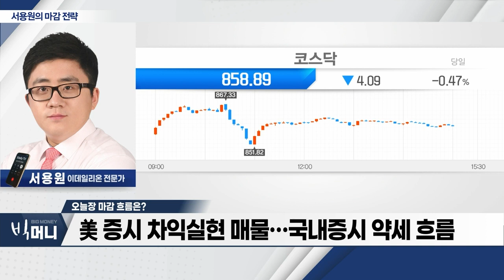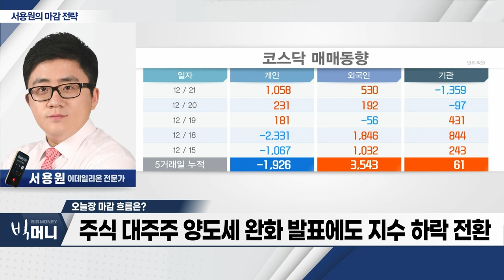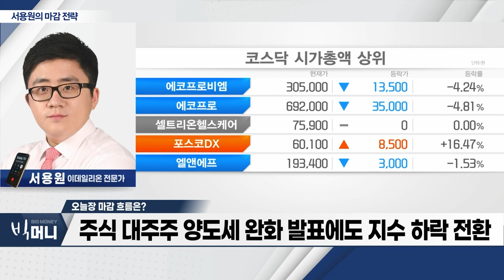美 증시 차익실현 매물... 국내 증시 약세 흐름_서용원 마감 전략 (20231221)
- 美 증시 차익실현 매물... 국내 증시 약세 흐름
- 주식 대주주 양도세 완화 발표에도 지수 하락 전환
- 美 PCE 물가지표 발표로 시장 방향성 결정